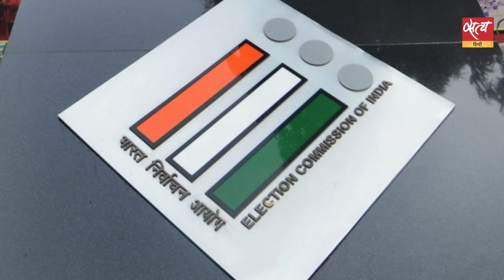Why 2024 Election is the most decisive in Indian history? The question is will Democracy survive?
श्रवण गर्ग क्यों कहते हैं कि अगले दो महीने भारत के लिये बहुत अहम है । शायद सबसे निर्णायक । बड़ा सवाल क्या बचेगा भारत का लोकतंत्र ? मोदी क्यों नहीं देते लोकतंत्र वापसी की गारंटी ? क्या देश अधिनायकवाद की ओर जा रहा है ?

Why does Shravan Garg say that the next two months are very important for India. Perhaps the most decisive. The big question is whether India's democracy will survive? Why doesn't Modi guarantee return of democracy? Is the country heading towards totalitarianism?